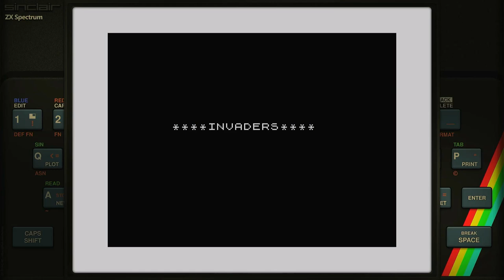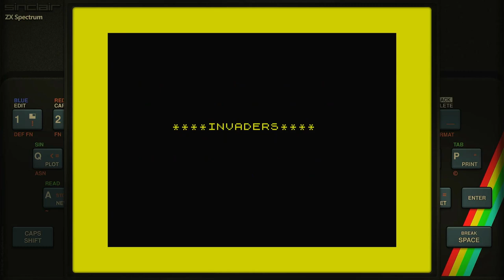Base Invaders Work Force - Speed 2 Sinclair ZX Spectrum Emulated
Base Invaders
Work Force - Speed 2 / Highest Score
Sinclair ZX Spectrum | Emulated